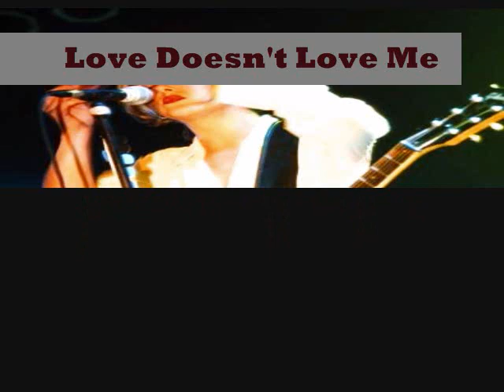Love Doesn't Love - Maria McKee live @ Club 9:30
It hovers just above me
Smiling cruel and lovely...